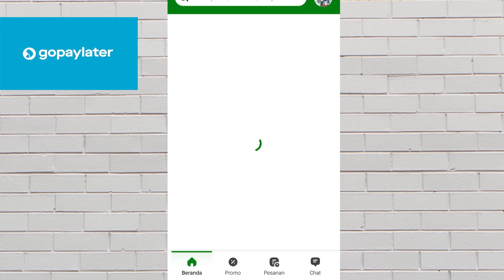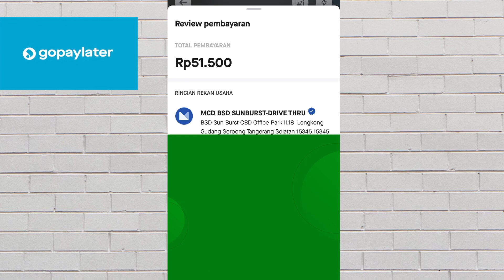CARA BELI MAKANAN CODE QRIS BAYAR PAKE GOPAYLATER | BELI MAKANAN BAYAR PAKE GOPAYLATER SCAN QR CODE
Berikut cara beli makanan di mall atau di oulet langsung bayarnya barcode qris pake gopaylater terbaru

beli makanan bayar pake gopaylater, cara scan qr gopay pakai gopaylater,